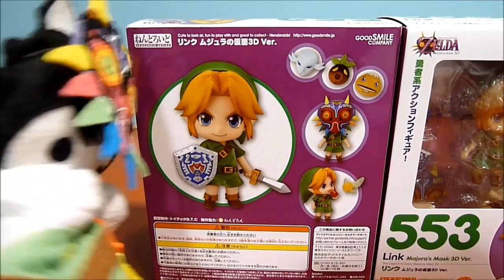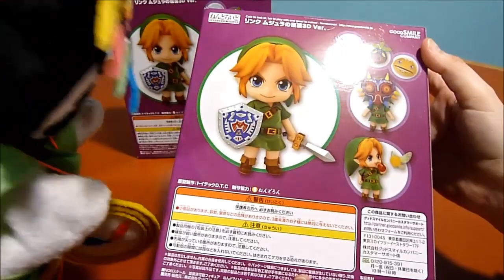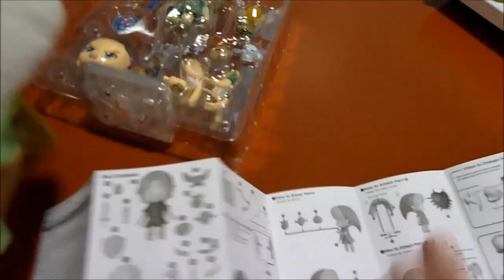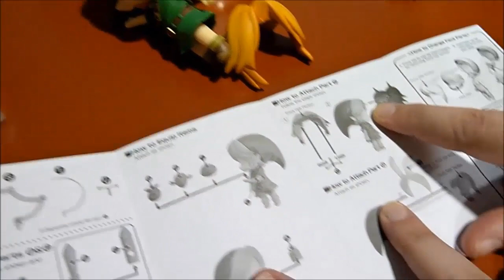Unboxing: Nendoroid Link - Zelda Majora's Mask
¡Un Link Nendoroid salvaje apareció! Se anunció en 2015, y por fin, esta figura inspirada en Zelda Majora's Mask ya está a la venta en Japón. Por supuesto no podía faltar en nuestras colecciones, ¿queréis ver lo molona que es? Ningún fan de Zelda debería dejarla escapar *D* La podéis encontrar en tiendas de importación japonesa, y como de costumbre por aquí tiramos de Amiami.com :)